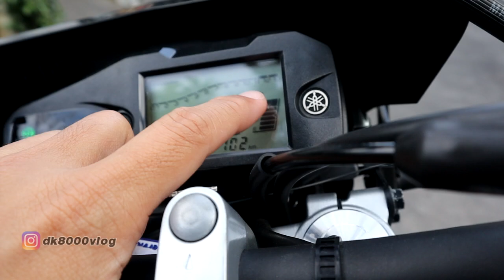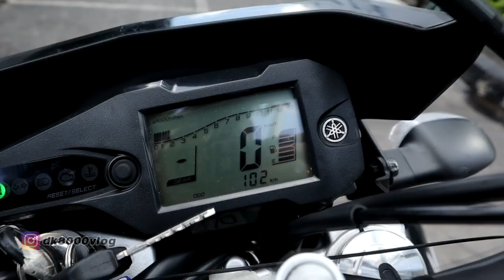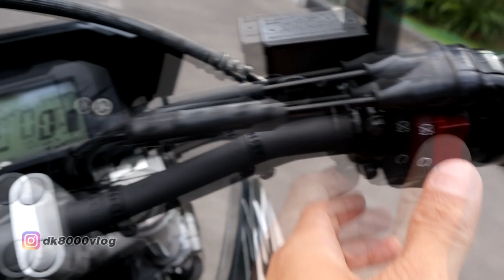Kupas Tuntas Yamaha WR155R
Video kali ini akan membahas mengenai Kupas Tuntas Yamaha WR155R. Yamaha WR155R merupakan produk baru dari Yamaha Indonesia. Dengan keunggulan yang dimiliki, tidak salah jika Yamaha WR155R bisa menjadi kuda hitam unttuk melawan Kawasaki KLX 150 dan Honda CRF 150